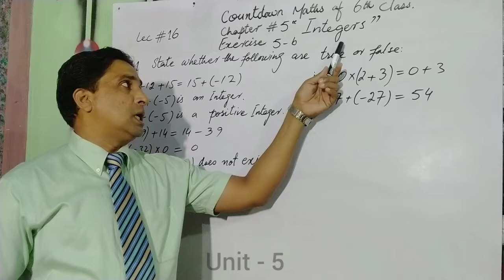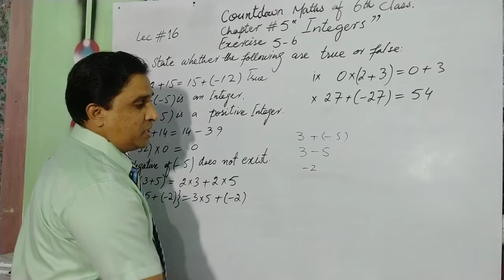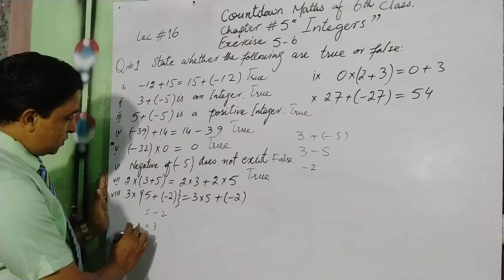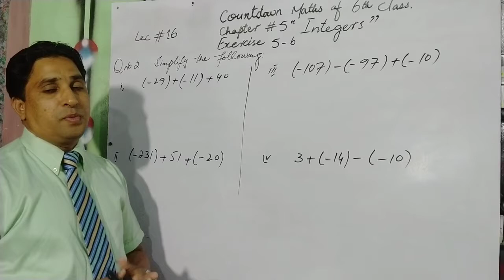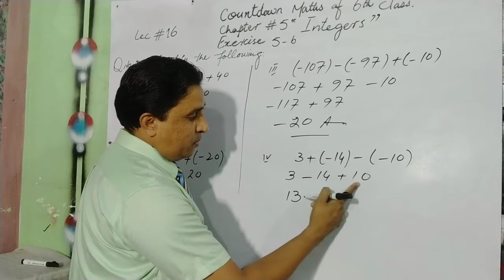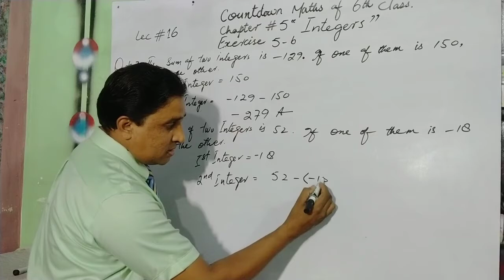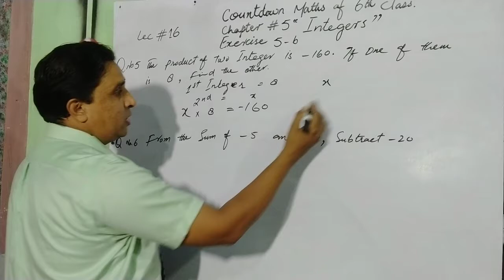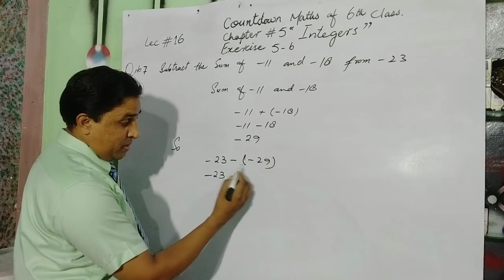Countdown maths of 6 class# Ch# 5"Integers"Exercise 5b (q no. 1,2,3,4,5,6,7)Lec # 16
lecture composed by Mr. Banjman george

This lecture is specially composed for the students of 6th class, Countdown maths of 6th class is based on the current curriculum of Oxford syllabus in private schools.